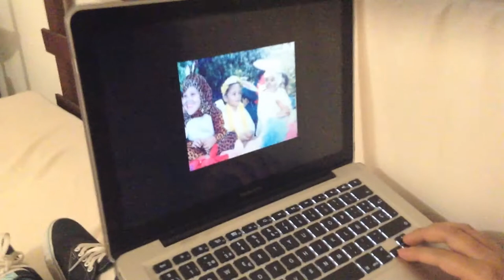Story of my life (Cover of One Direction) - Dana Monroy & Juan Garza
Music video by One Direction performing Story of My Life. (C) 2013 Simco Limited under exclusive license to Sony Music Entertainment UK Limited